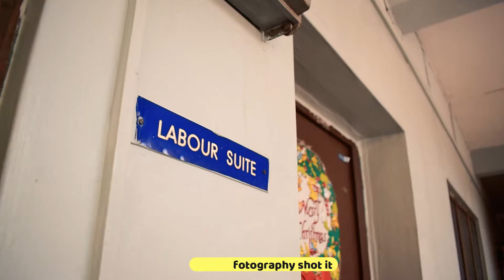Arc. Omodiale Welcomes New baby || 1st January 2020